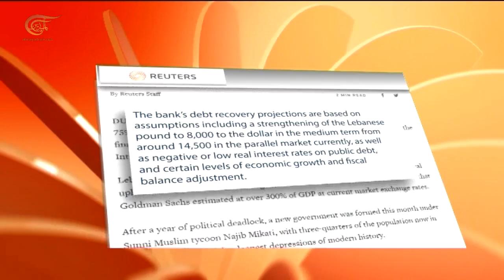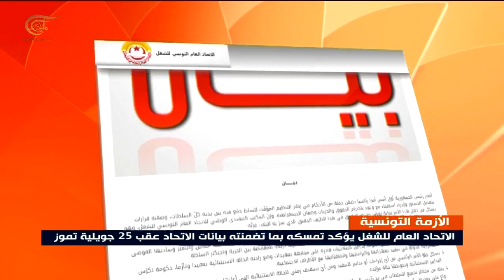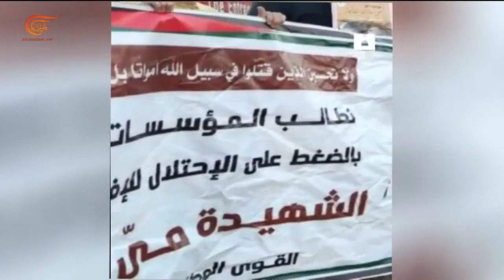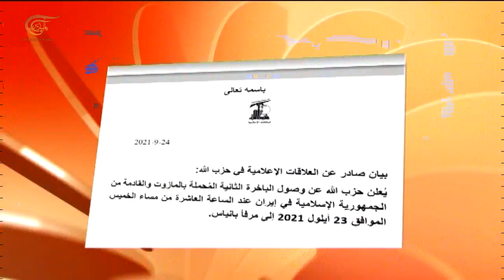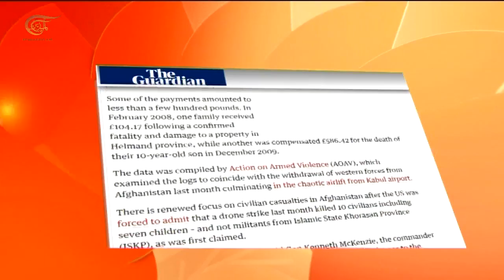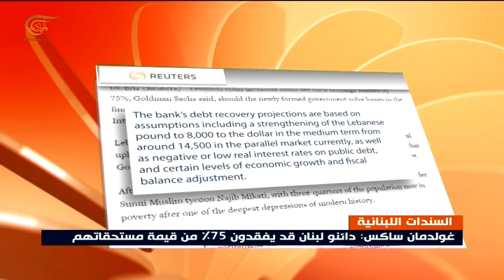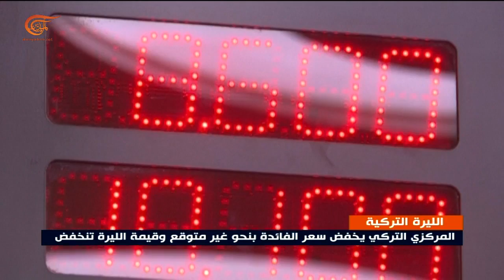نشرة الظهيرة | 2021-09-24